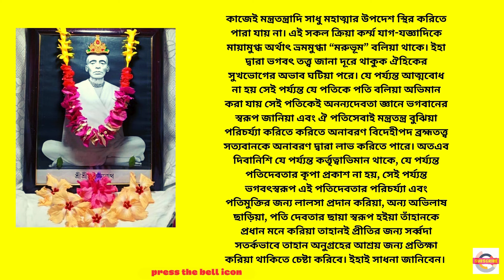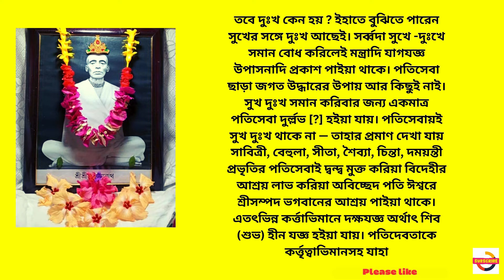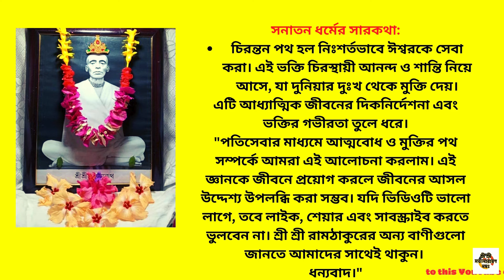পতিসেবা:আধ্যাত্মিক মুক্তির চিরন্তন পথ |The Eternal Path to Spiritual Liberation | TeachingsRamthakur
প্রিয় দর্শকগণ, শুভেচ্ছা ও নমস্কার! আমাদের ইউটিউব চ্যানেল "SriSriRamthakur o Gan - Ganer Vhubon" আপনাদের জন্য নিয়ে এসেছে শ্রী শ্রী রামঠাকুরের বাণী, বেদবাণী, আধ্যাত্মিক আলোচনা, ভক্তিগীতি এবং শ্রীকৃষ্ণ ভজন। গুরুদেবের পবিত্র বাণী ও তাঁর অনুপ্রেরণামূলক কথাগুলি আমাদের মনকে প্রশান্তি দেয় এবং আত্মার আলোকিত পথে নিয়ে যায়। আমাদের চ্যানেলের মাধ্যমে আপনারা এসব মূল্যবান ও গভীর আধ্যাত্মিক অভিজ্ঞতা লাভ করতে পারবেন।
আপনার একটি শেয়ার আমাদের গুরুদেবের বাণী লাখো মানুষের কাছে পৌঁছে দিতে পারে। আমাদের চ্যানেলের লক্ষ্য হচ্ছে ভক্তিমূলক গান ও গুরুদেবের অনুপ্রেরণামূলক কথাগুলো আপনাদের সবার কাছে পৌঁছে দেওয়া।

ইতি, SriSriRamthakur o Gan - Ganer Vhubon আগরতলা, ত্রিপুরা, ভারত

জয়রাম জয়গুরু।
গুরু ভাই বোন ও সবার প্রতি প্রনাম জানিয়ে এই চ্যানেল নীচের ভিডিও গুলি দেখার অনুরোধ  রইল।

Bengali: শ্রী শ্রী রামঠাকুর, বেদবাণী, রামঠাকুরের কথা, ভজন, কীর্তন, আধ্যাত্মিক গান, গুরুদেবের বাণী, গান, গানের ভুবন, ধর্মীয় আলোচনা
Hindi: श्री श्री रामठाकुर, वेदवाणी, रामठाकुर की बातें, भजन, कीर्तन, आध्यात्मिक बातें, गुरु के वचन, गाना, गीतों का संसार, धार्मिक प्रवचन
English: Sri Sri Ramthakur, Bedbani, Ramthakur's teachings, devotional song, kirtan, spiritual talk, guru's message, song, Ganer Vhubon, religious discourse
হ্যাশট্যাগ (Hashtags)
Bengali
Hindi
English